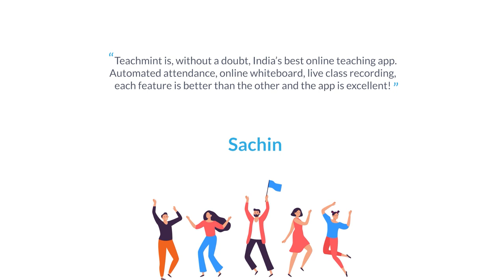Sachin | Teachers of Teachmint | Testimonial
In this video, one of the esteemed teacher of Teachmint, Mr. Sachin is giving a short testimonial about the Teachmint platform.